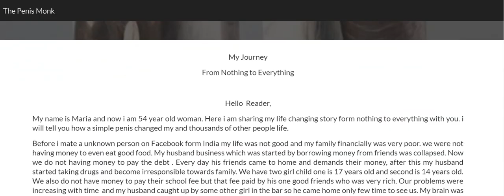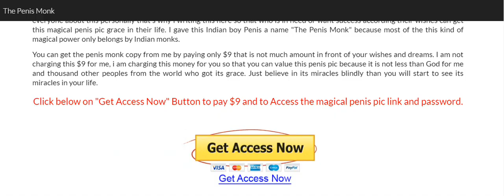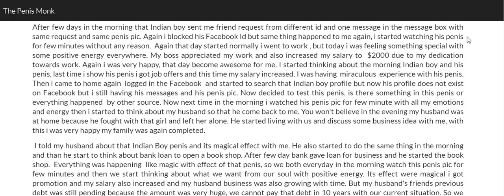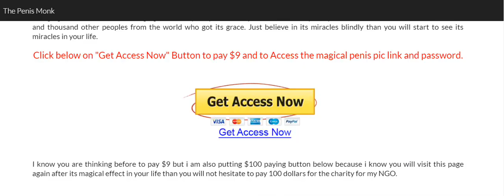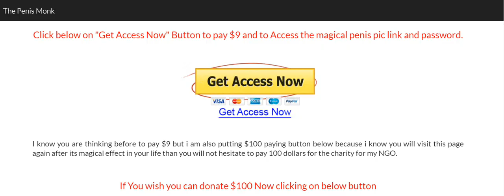A Penis That Can Change Your Life -The Penis Monk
My Journey From Nothing to Everything

Hello  Reader,  My name is Maria and now i am 54 year old woman. Here i am sharing my life changing story form nothing to everything with you. i will tell you how a simple penis changed my and thousands of other people life.
Before i mate a unknown person on Facebook form India my life was not good and my family financially was very poor. we were not having money to even eat good food. My husband business which was started by borrowing money from friends was collapsed. Now we do not having money to pay the debt . Every day his friends came to home and demands their money, after this my husband started taking drugs and become irresponsible towards family. We have two girl child one is 17 years old and second is 14 years old. We also do not have money to pay their school fee but that fee paid by his one good friends who was very rich. Our problems were increasing with time  and my husband caught up by some other girl in the bar so he came home only few time to see us. My brain was filled with grief and sorrow i do not know what to do. I started searching for job in the local stores but no one is offering me a job. My husband friend started coming home more frequently and one of them  who have less amount of money offered me to sleep with him for a month in return of money. In this critical situation i do not have anything to do so i agreed with his proposal, Now he every day came to my home make physical relationship with me in front of my young daughters. I was to much ashamed of my this situation. One day he came with his another friend he was too rude so he demanded to sleep with my young daughter in return he will pay both daughters school fees for next year , i have nothing to do with it so they started rapping my young daughter and me as well.  I always pray to god never put anyone in this kind of situation that was very painful for me. I was still searching for job so i started searching job online every where in shops, companies,  NGO, small industries etc. But none of their response was positive.
One day in the morning i was using Facebook and chatting with my old friend suddenly got messaged from from the young boy from India. He was handsome and single he started demanding to do online sex with him and  he told to show his penis to me, I replied to him that i am not interested but still he sent his penis pic to me after that i blocked him on Facebook. It was just normal penis hold by his one hand, but there is something is his penis that continuous attracting me towards its shining  head. I don't know what happened to me at that moment, I started staring it without any reason for few minutes after that i closed the Facebook. That day i was thinking how my day started today it must be bad but nothing happened bad. Few old friends of me came to my home and we spent some quality time with each other and in the evening that become totally miraculous for me, i got two email one from NGO and second from departmental shop, after watching these job offer latter i was surprised , I was too much happy at that moment i cannot describe in words. i started thinking about my whole day what i did so special today but i didn't found anything. Instantly i decided to join the NGO job. There my job profile was to take care of orphan babies and my salary was only $1000  that not enough to pay the all debts in 20 years but started doing that job thinking that some is better than nothing.
After few days in the morning that Indian boy sent me friend request from different id and one message in the message box with same request and same penis pic. Again i blocked his Facebook Id but same thing happened to me again, i started watching his penis for few minutes without any reason.  Again that day started normally i went to work , but today i was feeling something special with some positive energy everywhere. My boss appreciated my work and also increased my salary to  $2000 due to my dedication towards work. Again i was very happy, that day become awesome for me. I started thinking about the morning Indian boy and his penis, last time i show his penis i got job offers and this time my salary increased.
Click below on "Get Access Now" Button to pay $9 and to Access the magical penis pic link and password.

Searches related to miracles
miracles meaning,miracles movie,miracles stories,miracles definition,miracles song,miracles of the world,examples of miracles,
miracles quotes